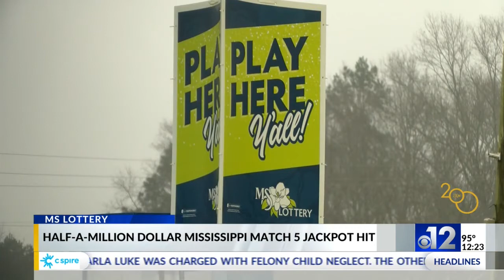Mississippi Match 5 player wins $542,000